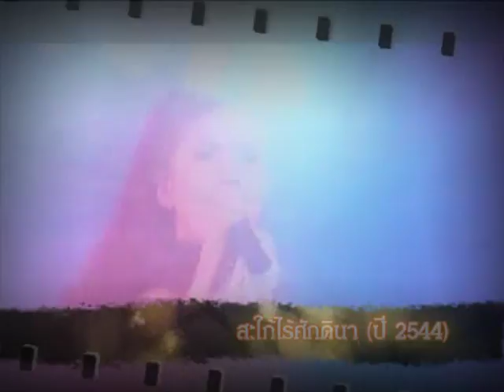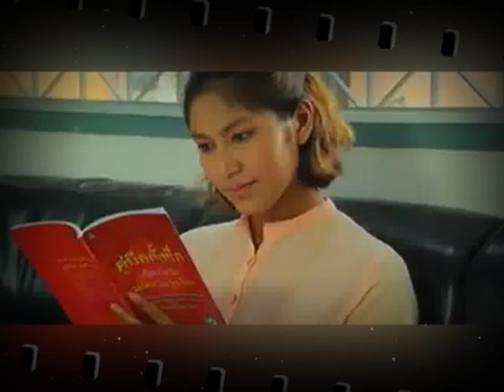เบนซ์ พรชิตา1 TV Pool Stars Record